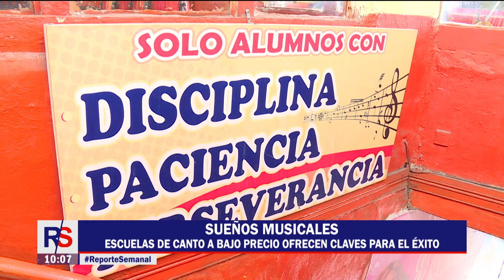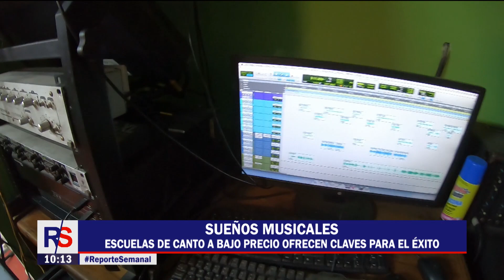ESCUELAS DE CANTO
A continuación conoceremos las diversas escuelas de canto que prometen convertirte en una estrella del folkclore